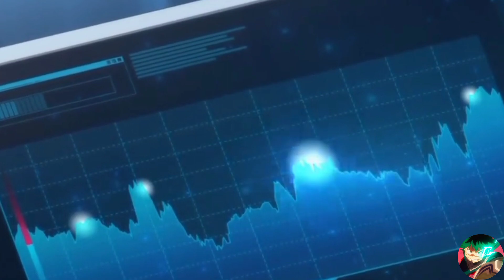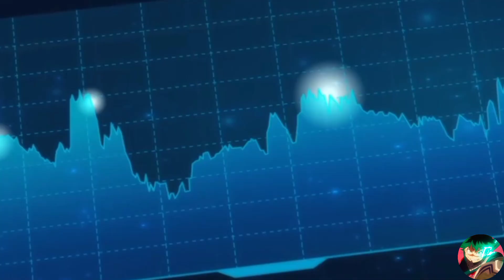Love Flops | Season 1 |Episode 9|Tamil anime voiceover|Hari's Voice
🔸One piece

🔸Naruto

🔸Chainsaw man

🔸jujutsu kaisen